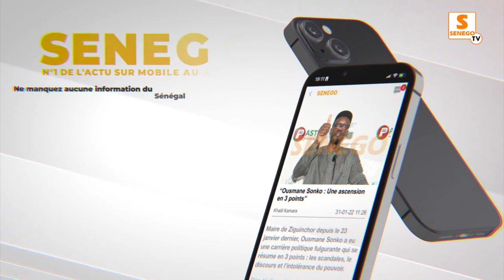BRT: Mansour Faye "les delais des travaux seront respectés et la livraison prévue pour le moi de ...